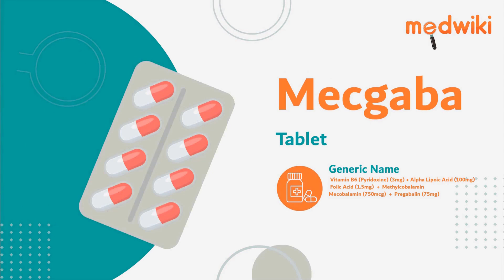Mecgaba Tablet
Composition- Alpha Lipoic Acid (100mg) + Folic Acid (1.5mg) + Methylcobalamin/Mecobalamin (750mcg) + Pregabalin (75mg) + Vitamin B6 (Pyridoxine) (3mg)

Introduction
It is used to treat neuropathic pain.
They provides essential nutrients to the nerves and rejuvenates damaged nerve cells.
Take this medicine in the dose and duration as advised by your doctor. It is to be taken empty stomach.